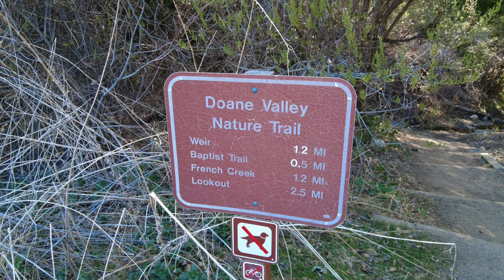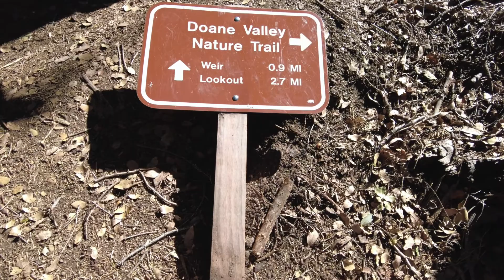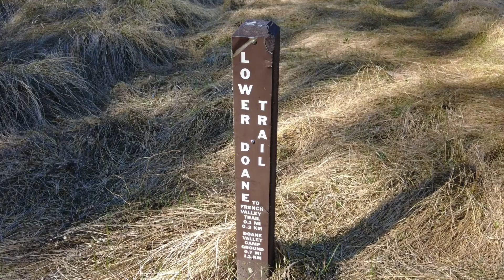Weir & French Valley Trails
Join us as we hike through an enchanted forest and end up resting by a weir (small dam) and waterfall.